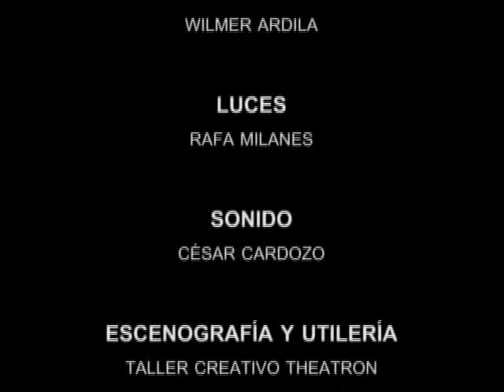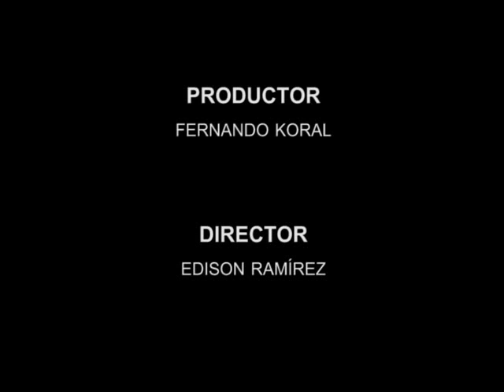Halloween Theatron 2013 "Jungle"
El domingo 3 de noviembre de 2013, se llevo a cabo en Theatron la fiesta de Halloween que este año tuvo como tema central Jungla.
Riva, David Palmers y Thiago estuvieron a cargo del show central acompañados por el staff de bailarines, gogo dancer y personajes del club.

Direccion : Edison Ramirez Produccion: @fernandokoral